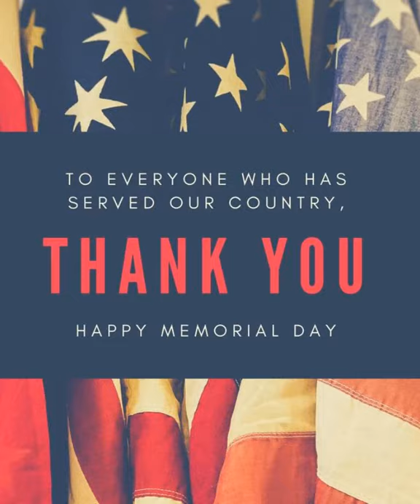Happy Memorial Day!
The Stonecrest leadership team join me to send each & every Stonecrest residents a happy & SAFE holiday weekend!